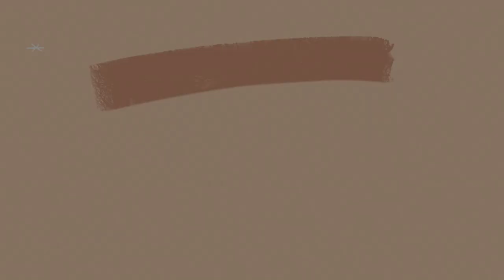❤️ಇವತ್ತು ತುಂಬಾ ಖುಷಿ ಆಗ್ತಾ ಇದೆ.! ಯಾವ ಹೊಸ ವಸ್ತು ಬಂತು? kannadavlogs sridevi vlogs family new belgaum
SHRIDEVI100

On this channel, you'll see hilarious and heart-warming moments from our everyday lives. From cooking and cleaning to playing games, we're sure you'll enjoy every minute!

ಚಿಕೂ ಗಾಗಿ ಬಳಸುವ ಐಟೆಮ್ಸ:
Playmat:
Daipers:
7 in1 Grooming Set
Horse:
Dancing Monkey
Crawling Crab Baby Toy

ನಾನು ಬಳಸುವ ಐಟೆಮ್ಸ:
Glass bottles for Fridge
Home & Office Chair
Dressing table stool
Round Wooden Serving Tray
Glass Spice Box Jar with Spoon and Lid
Oil Dispenser
Stainless Steel Dish Drainer
Wooden Spice Spoon
Kitchen rules hanging board
Tea & Coffee containers
Handamde wood kitchen tools
Egg Holder
Coriander & chilli holder
Cotton Reusable Vegetable Storage Bag for Fridge
Reusable Fridge Storage Bags For Fruits
Food Storage Containers
Food Storage Container - 1040ml
Borosilicate Glass Container Set (Transparent,3 Pieces, 550ml)
Mixing & Serving Bowls
Food Storage Container with Air Vent Lid

ಹೊಸ ಮನೆಯಲ್ಲಿ ಫುಲ್ ಫ್ಯಾಮಿಲಿ ಜೊತೆ ನಾಗರಪಂಚಮಿ ಹಬ್ಬ ಹೇಗೆ ಆಚರಿಸಿದ್ವಿ? Sridevi nagarpanchami

ಎಷ್ಟೇ ಕಾಳಜಿ ವಹಿಸಿದ್ರೂ ಚಿಕೂ ಬೆಡ್ ಮೇಲಿಂದ ಬಿದ್ದ! ಎಲ್ಲರೂ ಕೂಡಲೇ ಓಡಿ ಬಂದ್ವಿ kannadavlogging sridevi vlogs

ಫುಲ್ ಫ್ಯಾಮಿಲಿ ಜೊತೆ ಹೊಸ ಪ್ಲಾನ್? ಏನೆಲ್ಲಾ ಮಾಡಿದ್ವಿ? kannadayoutuber sridevi vlogs family road trip new

ಬೇಡ ಅಂದ್ರೂ ಹೋಗ್ತಾ ಇದಾರೆ? ನನ್ನ ಮಗನಿಗೆ ಯಾವ ಫುಡ್ ಕೊಡ್ತಾ ಇದೀವಿ? kannadavlogs sridevi vlogs family new

ಇನ್ನೂ ಕಿಚನ್ ಸೆಟ್ ಆಗಿಲ್ಲ ಯಾಕೆ? ಹೊಸ ಮನೆಗೆ ಬಂದು 2 ತಿಂಗಳು ಆಯಿತು.! kannadayoutuber sridevi vlogs family new

ನಾವು ಚಿಕೂ ಗಾಗಿ ಏನೆಲ್ಲಾ ಮಾಡ್ತಾ ಇದೀವಿ? ಒಂದ್ ದಿನ ಹೀಗೂ ಇರುತ್ತೆ! kannadavlogslatest sridevi vlogs family vlogs

ಇದನ್ನ ಹೇಳಲೇಬೇಕು! ಹೊಟ್ಟೆ ನೋವು, ವಾಂತಿ ಮತ್ತೆ ಪ್ರೆಗ್ನನ್ಸಿ ಟೆಸ್ಟ್ ಮಾಡ್ಸ್ಕೊಂಡೇ? inkannada sridevi vlog

😟ಒಂದಾದ ಮೇಲೆ ಒಂದು ಪ್ರಾಬ್ಲಮ್.! ಈ ರೀತಿ ಆಗುತ್ತೆ ಅಂತಾ ಅಂದುಕೊಂಡಿರಲಿಲ್ಲ belagavi sridevi vlogs family

ಅಬ್ಬಾ.! ಚಿಕೂನ ಹುಡುಕ್ತಾ ಇದ್ದೆ ಎಲ್ಲಿ ಸಿಕ್ಕಾ ನೋಡಿ ಅಕ್ಕ ತಮ್ಮನ ಜಗಳ kannada sridevi vlogs family new

ಎಲ್ಲಾರೂ ಒಂದೇ ರೀತಿ ಇರೋದಿಲ್ಲ.! ಏನ್ ಮಾಡಿದ್ರೆ ಎಲ್ಲಾ ಸರಿ ಹೋಗುತ್ತೆ? belgaum sridevi vlogs family new